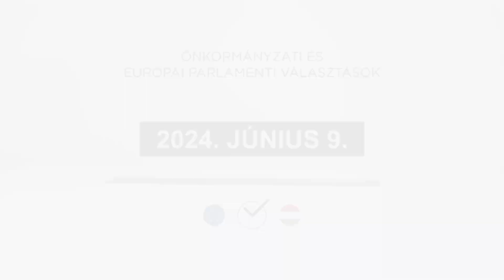Választás 2024 Kazincbarcika - szavazásra buzdít Dányi Kristóf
Június 9-én önkormányzati, európai parlamenti és nemzetiségi választások lesznek. Dányi Kristóf, Kazincbarcika 2024-es diákpolgármestere arra buzdít mindenkit, hogy menjen el szavazni!